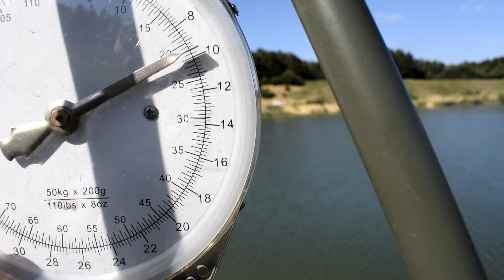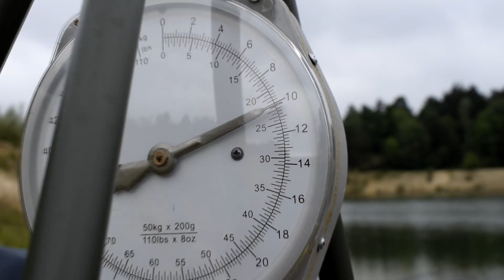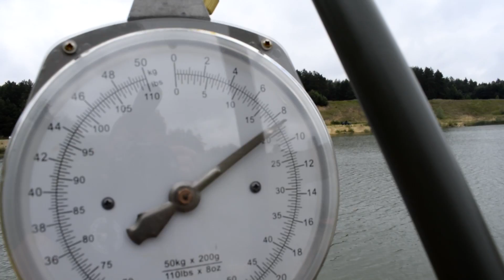Wędkowanie rodzinne. Branie na żywo. Testy nowych produktów.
Zapraszamy na naszego FB!
Zostawcie łapkę lub komentarz.
Chcesz się z nami zobaczyć nad woda? Napisz do nas śmiało!